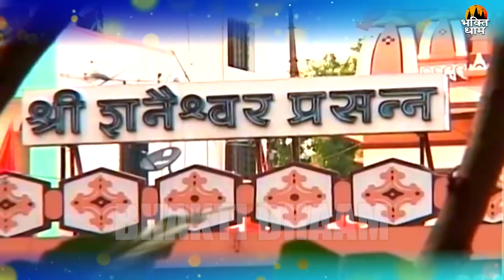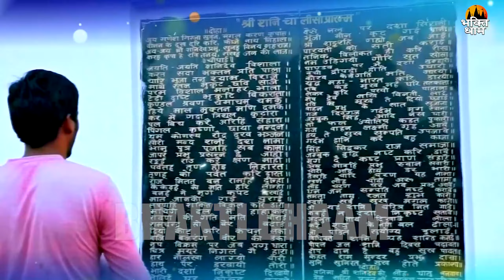शनिवार स्पेशल भक्ति | शनिदेव जी की कथा | Latest Shanidev Katha |2025 Shaniwar Ke Nonstop Bhajan]